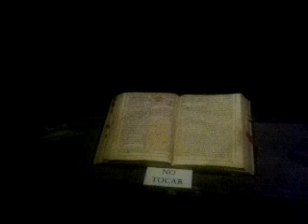Patrimonio Turistico Museo de San Francisco de Asis / Restauracion